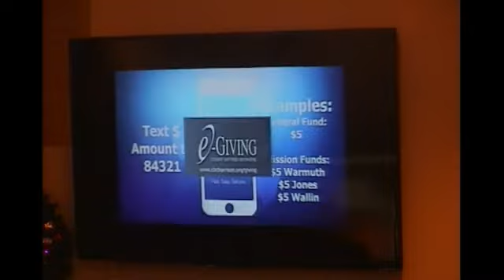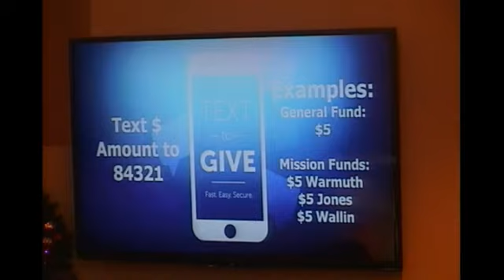December 16, 2018 | 10:30 am | Doug Wallin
Wonderful counselor